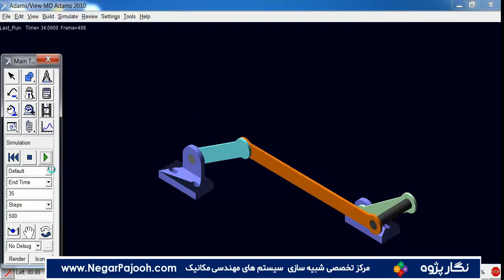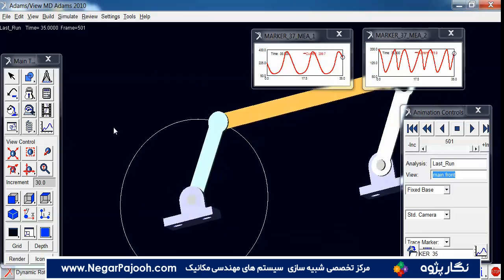4 bar mechanism in MSC ADAMSچهار میله ای خارج از مرکز در ادمز